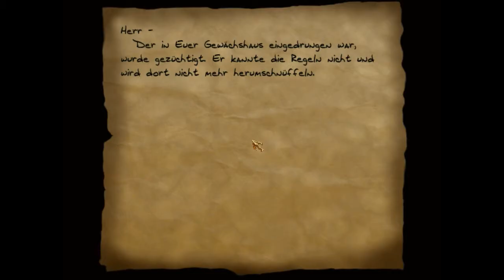Let's Play #47 Thief: The Dark Project Gold (Experte) [Deutsch]